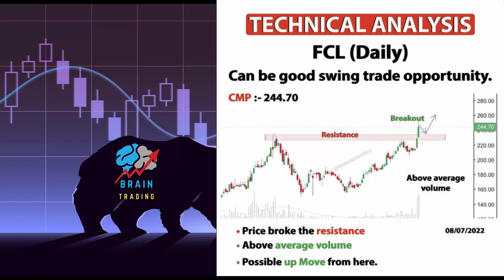Technical Analysis FCL Daily